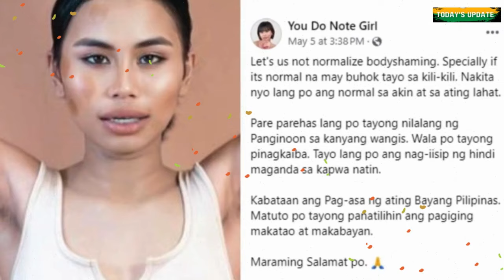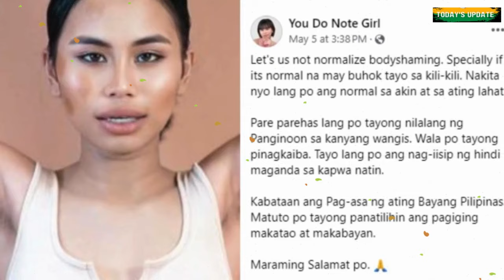“You Do Note Girl” may mensahe sa mga pumuna sa kanyang kili-kili sa kanyang Asoka Challenge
Nag-viral sa social media si Marjorry “Majo” Lingat, na kilala rin bilang “You Do Note Girl,” dahil sa paglitaw ng kanyang kilikili habang ginaganap ang Asoka Make-up Transformation Challenge”.